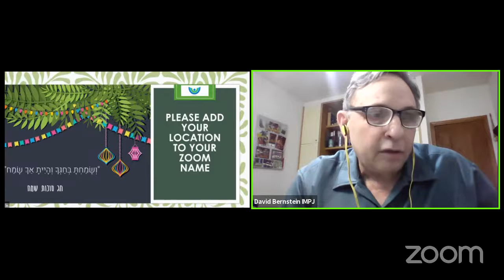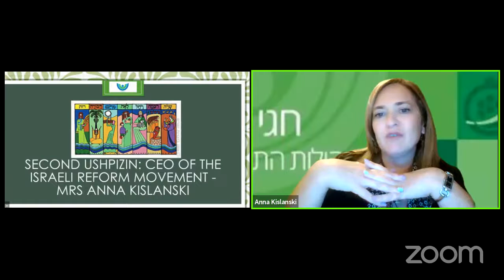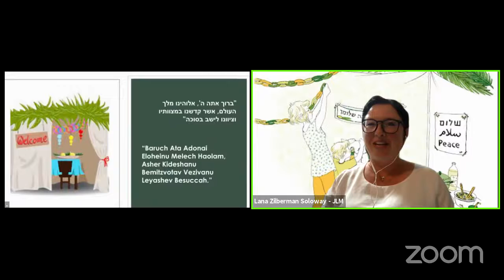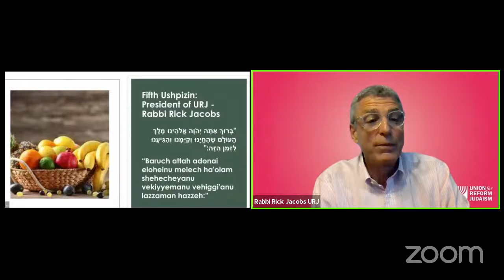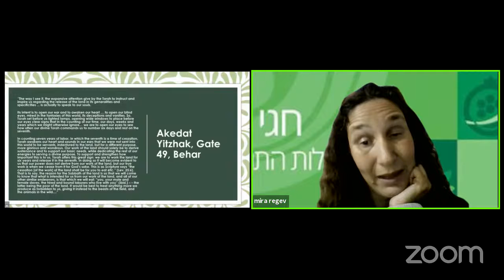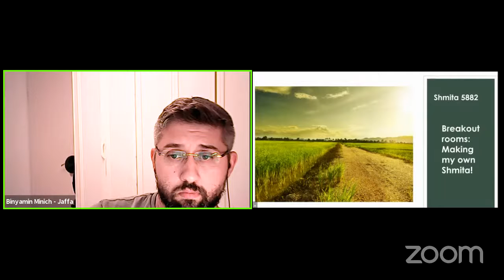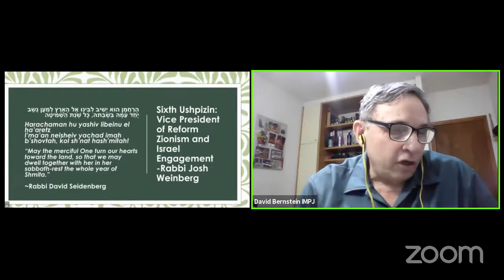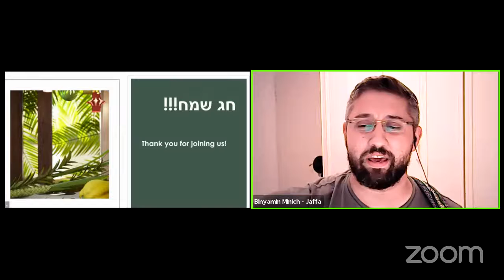LIVE: IMPJ Virtual Sukkah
Join IMPJ and our international partners to celebrate Sukkah in study and song